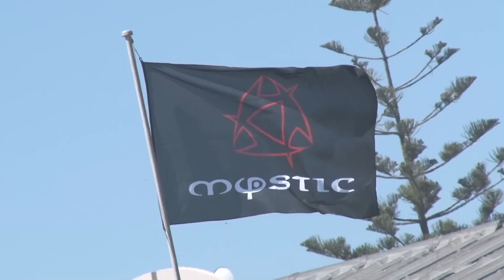Endless Summer Cape Town: Why not braai this Christmas?! 2013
Great xmas event at The Endless Summer Beachhouse & Mystic House in Cape Town. Hereby some footage of the daytime and braai.. sorry bru's: the night part is censured :)
Thanks to all for this amazing day!